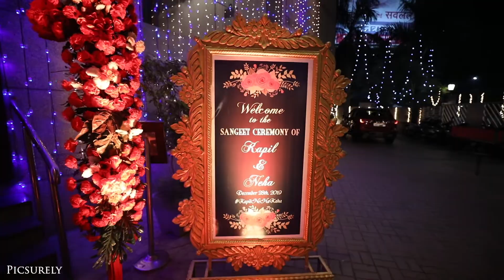Kapil & Neha Wedding Movie